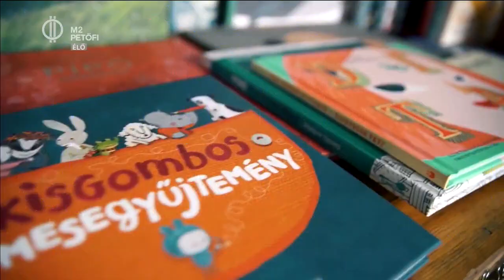PESTEXT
Nemzetközi sztárírók és a hazai kulturális élet legjava érkezik hazánkba a PesText Nemzetközi Irodalmi és Kulturális Fesztiválra! Péntektől egészen jövő szombatig tartó eseményt idén negyedik alkalommal szervezi meg a MISZJE (Magyar Irodalmi Szerzői Jogvédő és Jogkezelő Egyesület) a Petőfi Kulturális Ügynökség szakmai közreműködésével! A PesTexten az irodalom mellett az összművészeti produkciók is komoly szerepet kapnak. A programsorozat érdekességeiről beszélgettünk Kiss A. Krisztával!